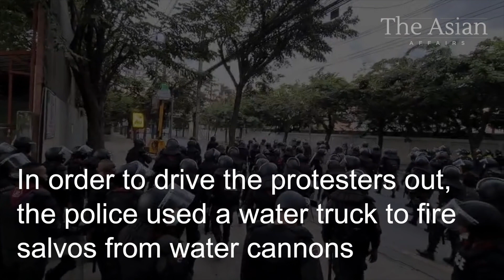Thai Police Force Use Water Cannon to Fire Tear Gas Solution at the Protesters